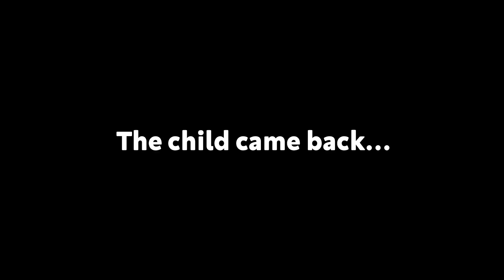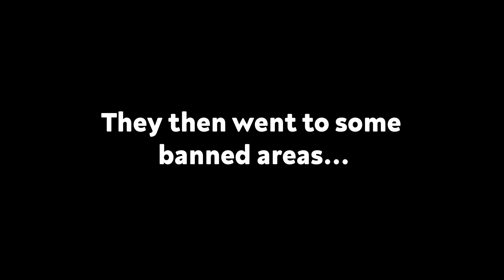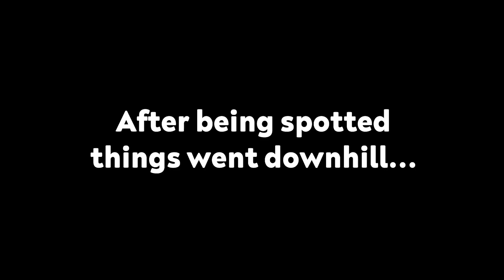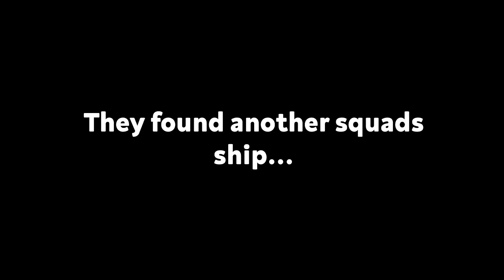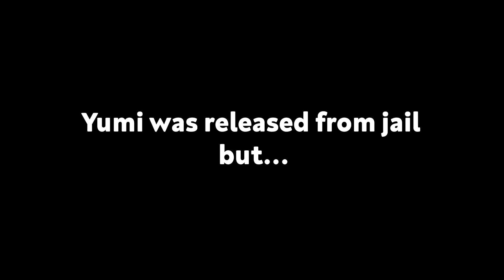Stealing CURSED VEHICLES In Star Wars RP (ft. Yumi)